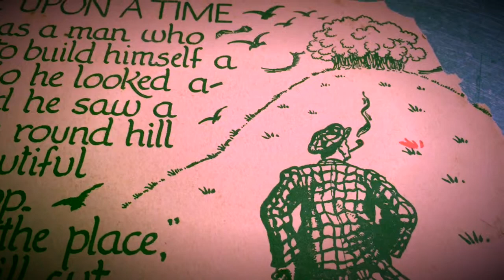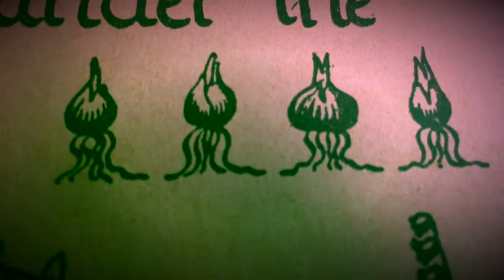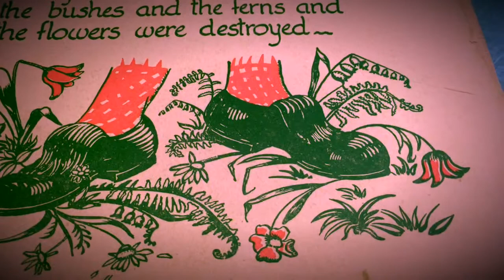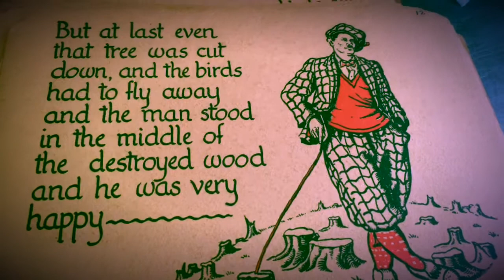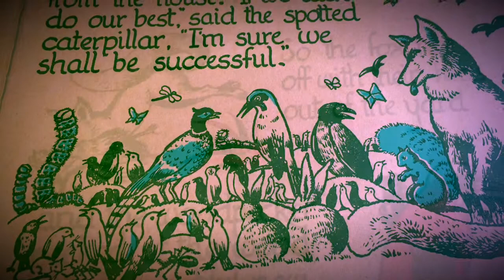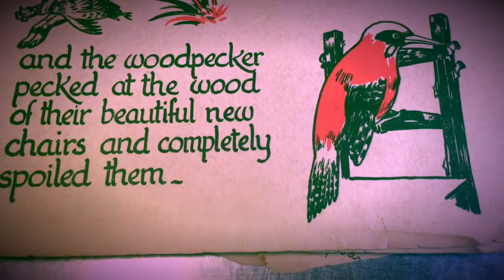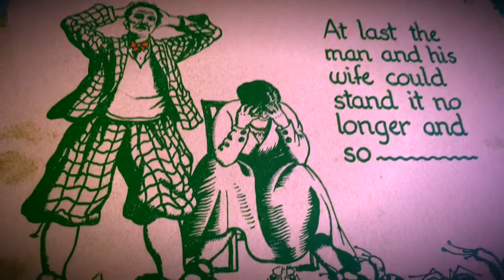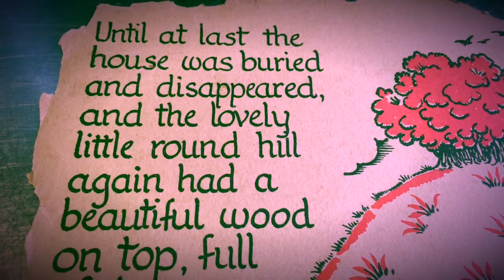The Wood That Came Back